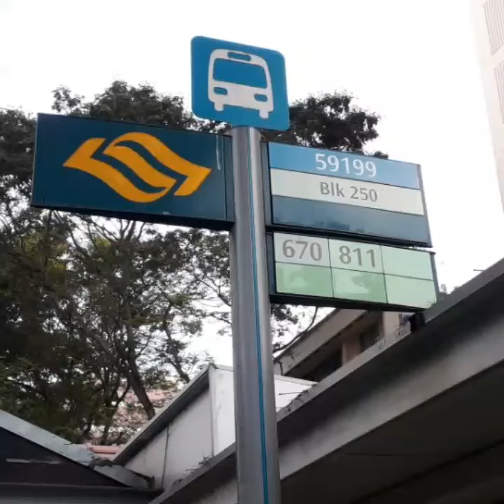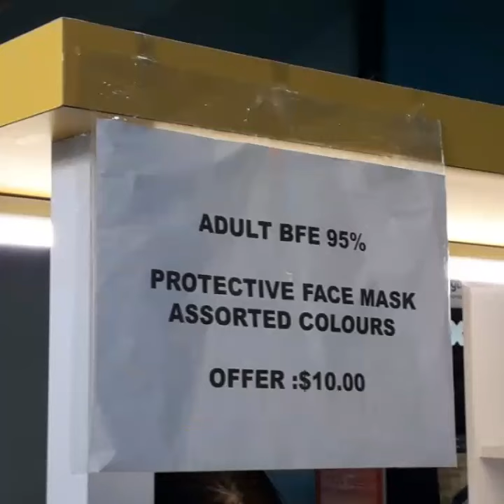葉振棠 大內群英。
义順九道。